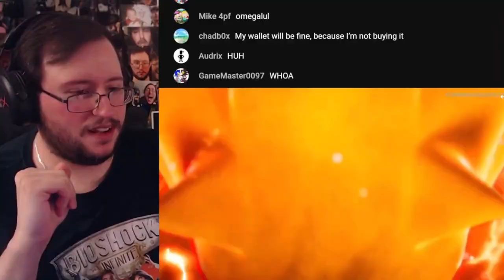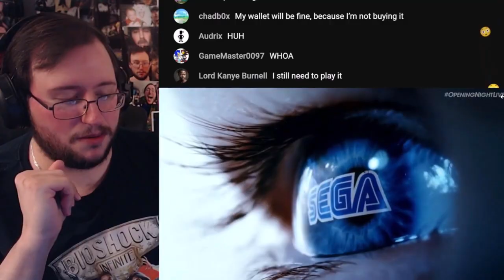Sonic Fans React to Super Sonic 2 (The Final Horizon Update) | EKWReacts Mini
"Why's he going Super Saiyan 2?"

Creators Featured -
GamesCage (@GamesCage)
Sam Procrastinates (@SamProcrastinates)
Emidivergent (@Emidivergent)
Premydaremy (@premydaremy)
Nitrosonic0 (@Nitrosonic0)
JPLx24 (@JPLx24)
HMK (@HMK)
SoulCakeLive (@soulcakelive)
GorTheMovieGod (@GorTheMovieGod)
Agamerzzz (@agamerzzz)